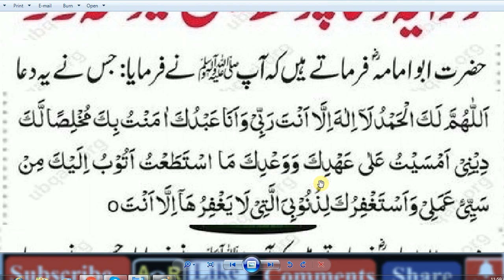HAZRAT MUHAMMAD (S.A.W) Ka Farman Hai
alhamdulillah in arabic,
Wasiyat of Rasool S.A.W.,
alhamdulillah pronunciation,
Hazrat MUHAMMAD (SAWW) ki akhri wasiyat ,

Hazrat Ali (R.A) Ki Wasiyat,,
alhamdulillah in urdu

abid raja,
ramadan  videos,
new videos 2020,
viral videos,